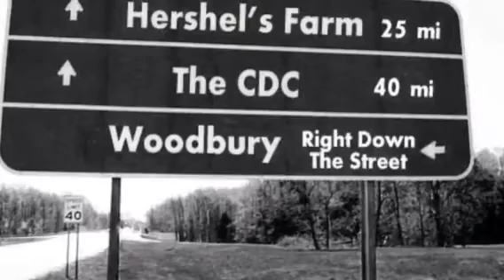Visiting "The Walking Dead" set (a fan tribute)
Visited the little town of a

Senoia, Georgia to see the filming locations for AMC's tv series "The Walking Dead". Saw the fictional deserted zombie survivor's towns of Alexandria and Woodbury.